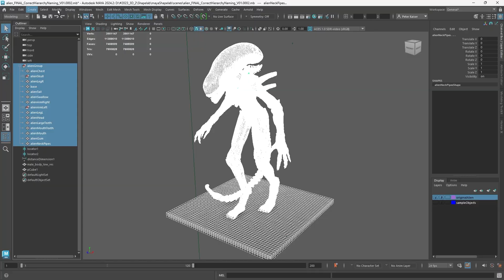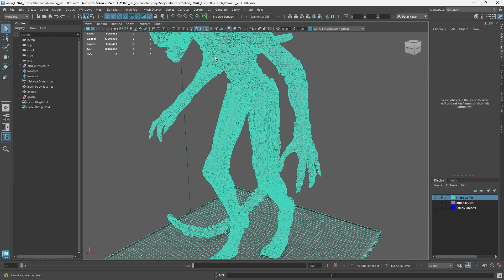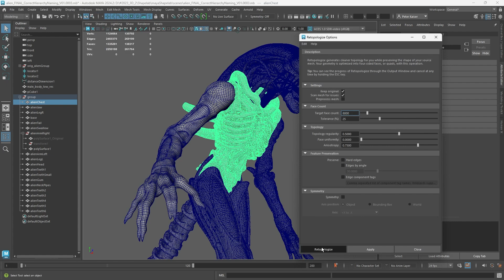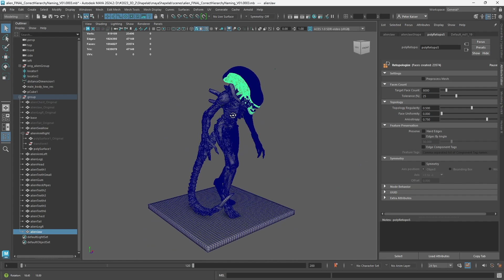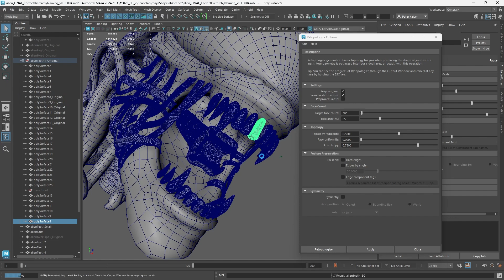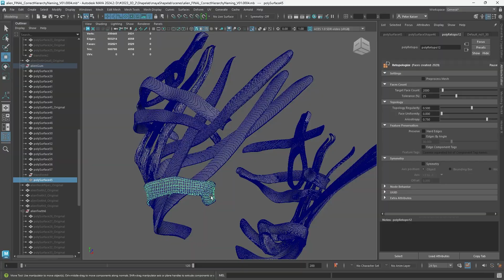Shapelab and Maya | Retopologize a Shapelab 3D model in Maya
How to leverage the power of VR in your Maya* 3D modeling workflow with Shapelab? Read our article to learn more about combining the strengths of these two software:

Watch our video and learn about the tools in Shapelab you can use to begin effectively retopologizing your model in VR before finalizing it in Maya.

*Autodesk Maya is a registered trademark of Autodesk, Inc.